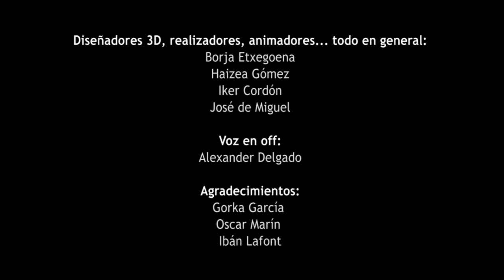Intro Silent Rescue - Castellano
Intro de Silent Rescue
Nuestro proyecto final del primer año de 3D

Agradecimientos especiales a todos los profesores que nos han ayudado y esas voces en off tan maravillosas que hemos tenido.